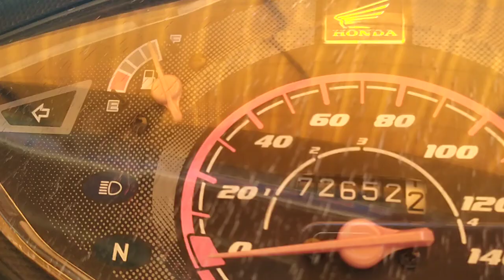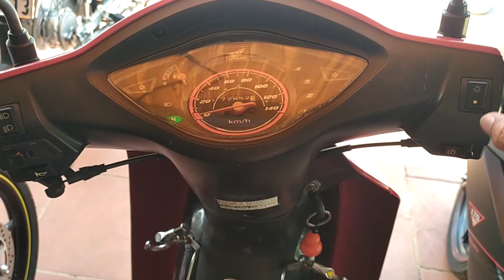Báo giá xe cũ rất rẻ gọi vào ban ngày số điện thoại trong phần mô tả video .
Cửa hàng xe máy Nguyễn Nam.

xe máy này đã hết bán mình sẽ cập nhật hàng mới trong thời gian sớm nhất khi hàng về.